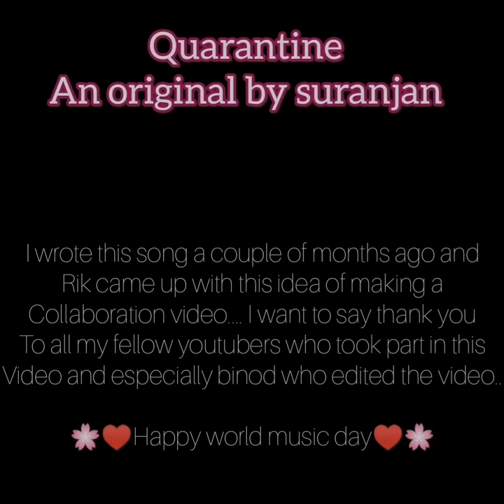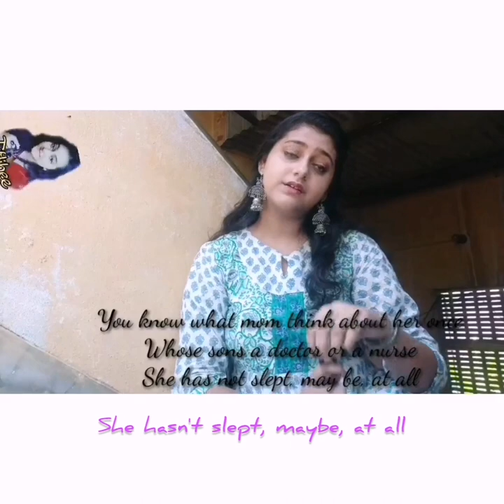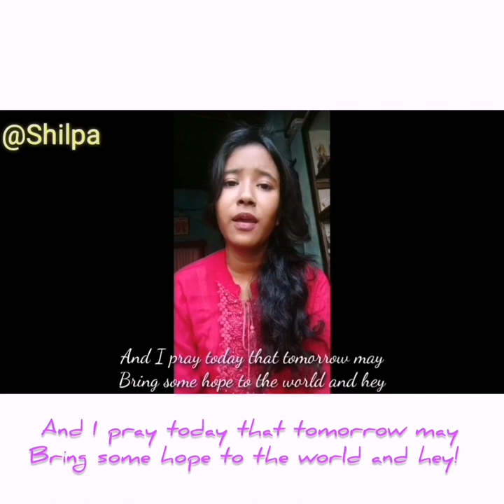QUARANTINE | ORIGINAL SONG | SURANJAN DAS | FT. BENGAL YOUTUBE FORUM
Song written and composed by Suranjan Das (Suranjan Das)

Idea and concept by Amitava Roy (Mystery Of Food)

 Main organiser and Photo collector Puspita Ghosh ( KhayaDawaAdda with puspita)

 Edit and Dubbing by Binod Shaw (  World Documentary by Binod) And Amitava Roy

* Team Of Bengali YouTube Forum-

1. Mystery Of Food

2. Suranjan Das

3. KhayaDawaAdda with Puspita

7. Titlibee

12. Tanushree Goswam

13 Sutonuka bhattacharjee

14 Pratibadi awaj

NOT INTERESTED

15 Bango Darshan

16 World Documentary By Binod

18 Banik Girls

 Lyrics
Little to do and a lot to say
Mama's worried for me, I'm far away
And I haven't seen her smile for a while.
I hope your'e fine and I'll be too
Cause this will pass in a day or two
And I will be home to see you in a while
And I will pray today, that tomorrow may
Bring some hope to the world and,hey.
There will be children on the streets
Playing all the silly games And all Mama's will hold their children
And all the Mama's will hold their children
You know what mom think about her once
Whose sons a doctor or a nurse
She has not slept, may be, at all
 I hope her son or daughter fine
'cause they're the heroes of our time.
 Mama said please pray for then all
 And I pray today that tomorrow may
There will be children on the street's
Playing all the silly games
All the Mama's will hold their children

original link